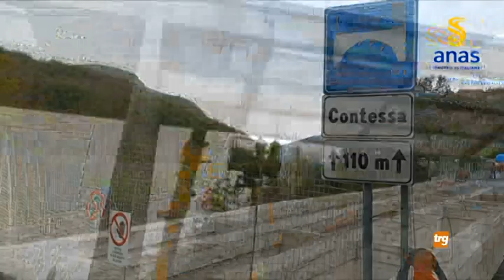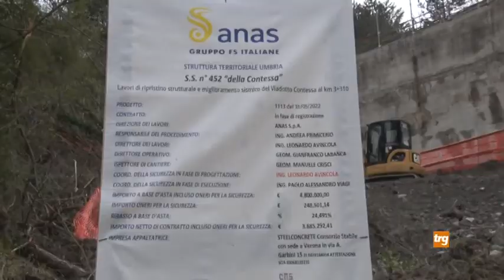Contessa, smontaggio impalcato